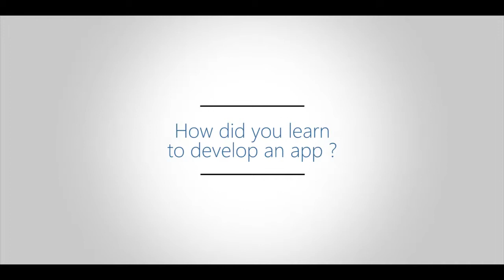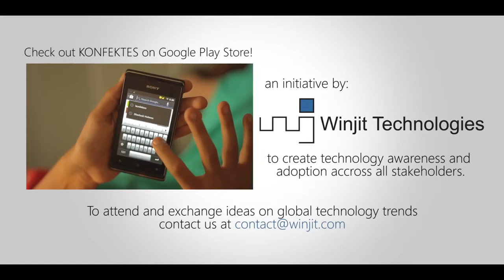Fu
hi-tech - Das Kumbh Mela Fest gilt als das gr